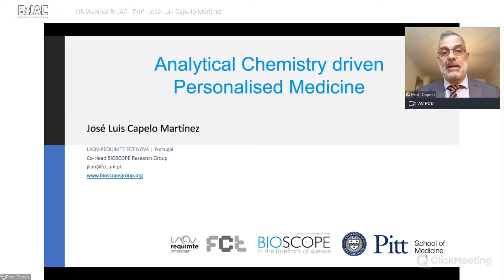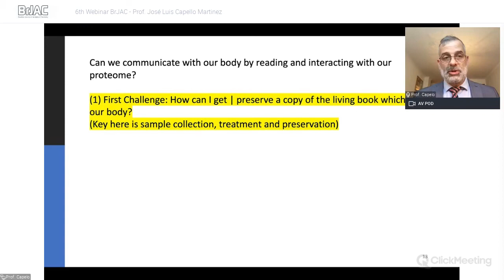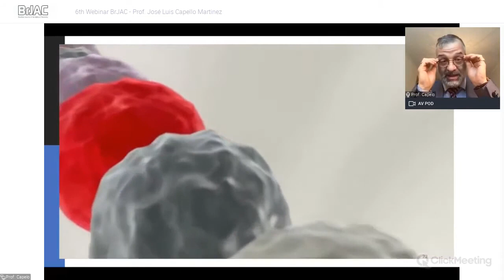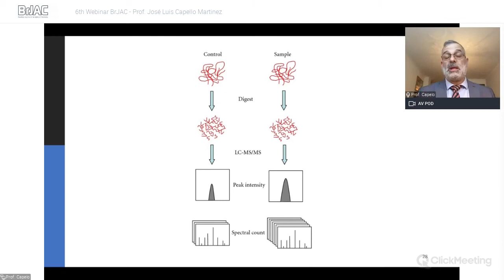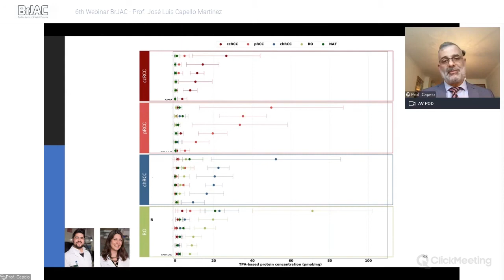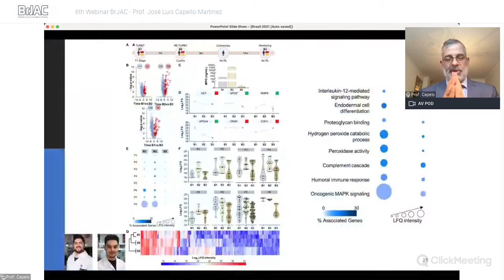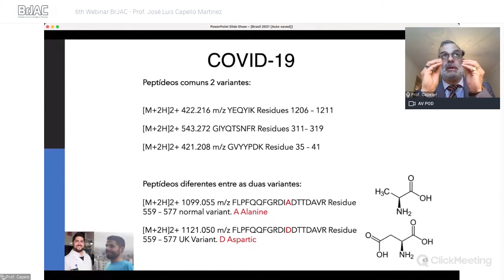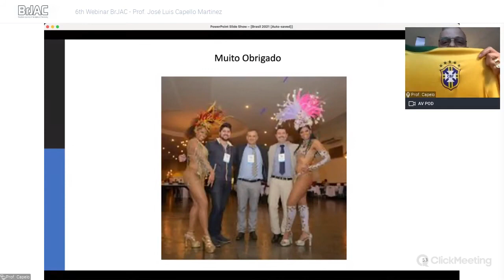6th BrJAC Webinar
Speaker: Prof. Dr. José Luis Capelo Martínez
Associate Professor  at the Chemistry Department, New University of Lisbon, PT

Abstract: Changes in the human proteome caused by disease before, during and after medical care is phenotype-dependent, so the proteome of each individual at any time point is a snapshot of the body´s response to disease. The advent of high-resolution mass spectrometry-based proteomics in conjunction with advanced bioinformatics tools has made it possible to quantify thousands of proteins in a straightforward, reproducible and robust way, with less and less recourse to time-consuming methods involving labelling, protein standards or calibration curves. This remarkable progress has made it possible to follow the biochemical changes at the protein level in a given individual from the onset of disease, allowing to follow medical care and adjust therapy.

J. L. Capelo, PhD, gets his bachelor’s degree in chemistry by the University of Santiago de Compostela (Spain), his doctorate in Analytical Chemistry by University of Vigo, UVIGO (Spain, award to the best doctoral thesis 2002) and his Post-Doc from the Instituto Superior Técnico de Lisboa (Portugal). His academic career comprises assistant to staff and lecturer at the UVIGO; research fellow at the Chemistry Department of the New University of Lisbon, CD-FCT-UNL, research fellow at the CD-UVIGO, and assistant professor at the CD-FCT-UNL. Currently he is Associate Professor at the CD-FCT-UNL. Dr. Capelo is co-head of the bioscopegroup and his CV comprises (up to march 2021): 250 manuscripts; 220 congress communications (orals and posters); 23 projects; 2 Patents, 1 license agreement and 3 books (1 authored and 2 edited). He has chaired 40 international conferences and presently is involved in the direction of 7. He was member of the advisory board of Talanta from 2006 to 2014, and he is Editor in Chief of the on-line Journal JIOMICS since its creation in 2011. He is presently mentoring or co-mentoring a total of 3 doctoral theses and he has mentored 3 post-doctoral grants, 10 doctoral grants, 9 masters and 8 final projects. His current research interest is devoted to develop new methodological approaches in personalized medicine using new proteomics approaches as well as to unravel bacterial resistance to antibiotics. He is Fellow Member of the Royal Society of Chemistry, member of the American Chemical Society and member of the Portuguese Society of Chemistry. H index 37. Citations about 6000. He is considered worldwide within the best 2% of researchers of his area of expertise (Stanford University, USA).